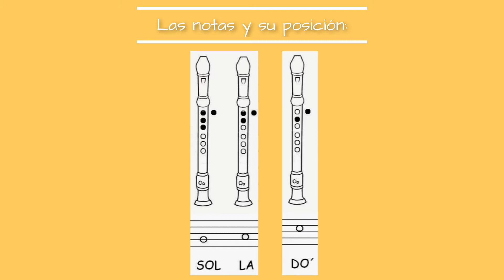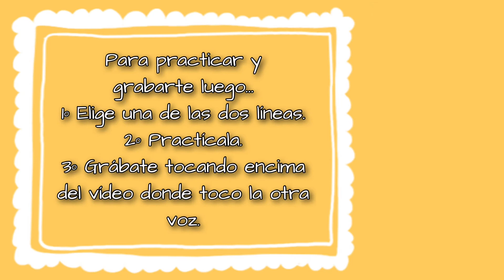FLAUTA - Nº27 DIÁLOGO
Ejercicio de flauta

VDPR